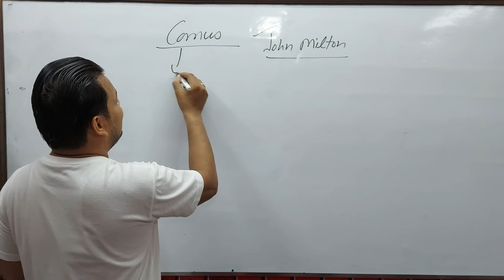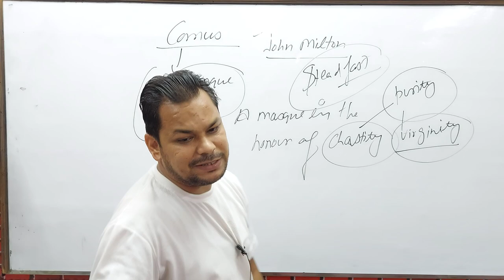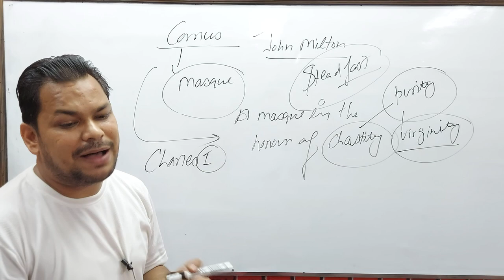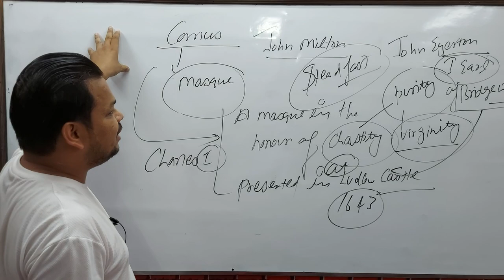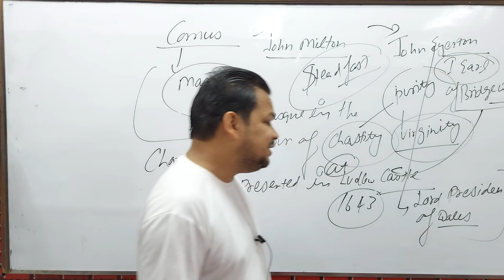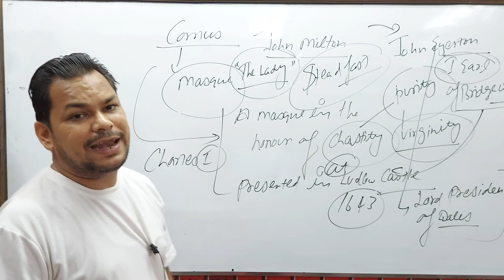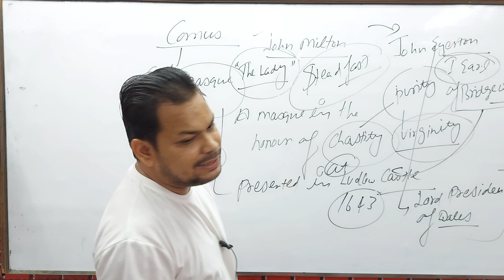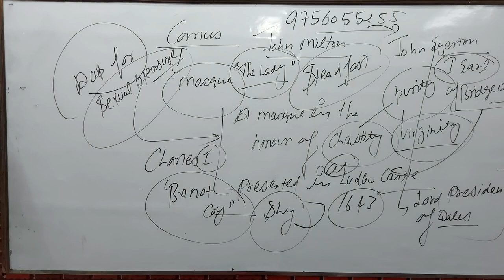COMUS BY - JOHN MILTON EXPLAINED BY-Dr.Sachin Goswami UP TGT ASSISTANT TEACHER GIC DSSSB KVS NVS&NET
COMUS BY - JOHN MILTON
A MASQUE IN HONOUR OF CHASTITY

EXPLAINED BY-Dr.Sachin Goswami

UP TGT ASSISTANT TEACHER GIC DSSSB KVS NVS&NET

[24/05, 8:06 pm] Dr.Sachin Goswami: DEMO CLASSES LINKS-

TGT . PGT. LIVE CLASSES & POINT TO POINT NOTES.
BY- Dr.Sachin Goswami
15 Years Experience of teaching in Degree College.
Writer of more than 50 Books.
Mo.9756055255

 मिट्टी में मिलने से पहले
काम ऐसा कर दिखा !
अभिमान हो तुझ पर इस देश को
 अपना नाम ऐसा कर दिखा !

GIC.LECTURER ENGLISH
JUNIOR ASSISTANT TEACHER ENGLISH
KVS
NVS
DSSSB
NTA UGC  NET
B.Ed
SUPER TET